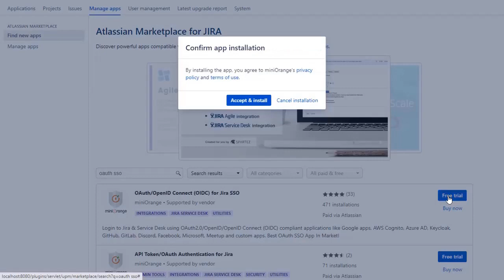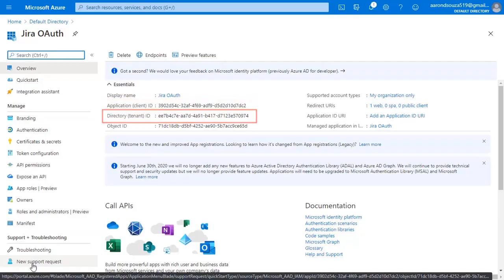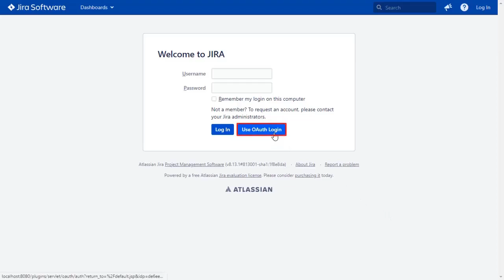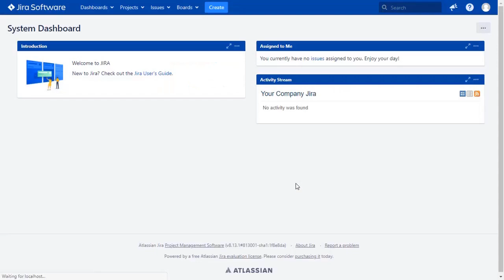New User Interface of Jira OAuth/OIDC SSO | Login Into Jira Using Entra ID/Azure AD IDP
Introducing the new Jira OAuth sso user interface with new features. Follow step-by-step instructions to configure OAuth/OIDC Single Sign-on for atlassian Jira Data Center and Server. NewRelease NewVersion 2.0.2

Features: Supports login and on-the-fly user creation,
just-in-time user provisioning
user Attribute Mapping
group  Mapping
domain Restrictions
Custom Redirect After Login
Auto-create users in Confluence
Restrict User Creation
Assign default role to auto-created users
Force Authentication with IDP
Customizable templates for Login and Logout page

0:00 How does Jira OAuth/OIDC SSO work?
0:21 Get Jira OAuth/OIDC SSO App and setup
1:08 Configure Entra ID/Azure AD as an OAuth provider
1:44 Set up Jira as an OAuth client
2:48 Test your SSO connection